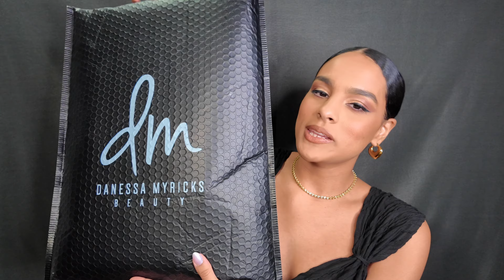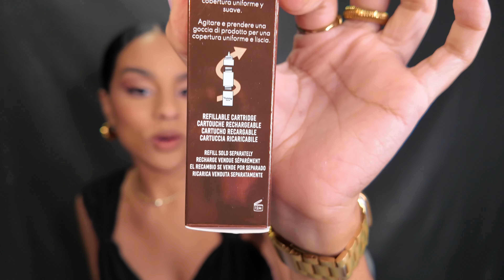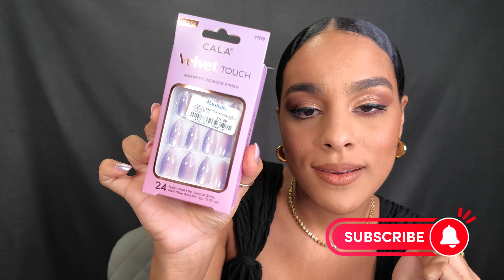¡Compras en Sephora, NYX, Danessa Myricks y Marshalls! | Elvira Ramos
Le hice un hoyo a mi cuenta de banco. 🥵
Les muestro todo lo que compré (lo que me hacía falta y lo que no, jaja)